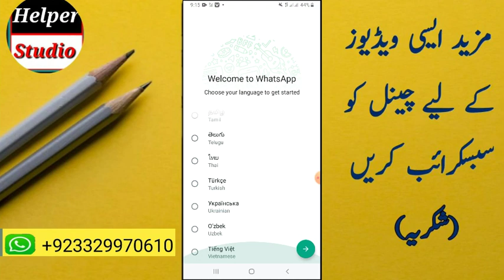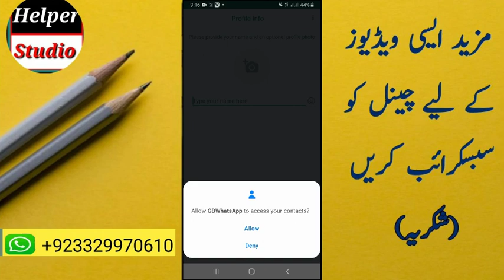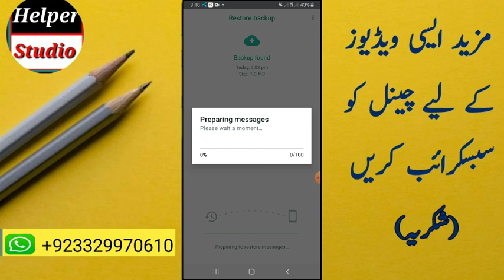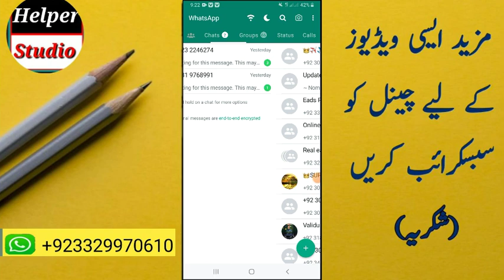Chat backup kaise kare | Chat backup kaise kare gb whatsapp mein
Hi

chat backup kaise kare
chat backup kaise kare gb whatsapp
mein
chat backup kaise kare whatsapp mein
chat backup kaise kare whatsapp
chat backup kaise kare whatsapp par
chat backup kaise karen whatsapp
mein
chat backup kaise kare whatsapp ka
chat backup kaise kare insta
whatsapp chat backup kaise kare
dusre phone mein
gb whatsapp ki delete chat backup
gb whatsapp me email add kaise kare
gb whatsapp backup restore
malayalam
gb whatsapp ka backup kaise le dusre
phone me
whatsapp me backup kaise kare
gb whatsapp deleted messages
recovery tamil
gb whatsapp photo backup kaise kare
gb whatsapp ka backup dusre phone
me kaise chalaye
gb whatsapp delete data backup kaise
kare
gb whatsapp delete karne ke bad
backup kaise kare
whatsapp backup restore tamil
gb whatsapp chat backup tamil
mein
gb whatsapp chat backup kaise kare
dusre phone mein
kaise kare
gb whatsapp delete kaise kare
gb whatsapp delete message kaise
dekhe
whatsapp delete hone par chat wapas
kaise laye
gb whatsapp me delete contact wapas
kaise laye
gb whatsapp delete hone ke bad
backup kaise le
purani chat ko wapas kaise laye
recovery tamil
gb whatsapp delete ho gaya wapas
backup kaise kare
kaise kare
dekhe
kaise laye
gb whatsapp deleted photos recovery
whatsapp chat kaise dekhe dusre ka
notisave app kaise use kare
recovery kannada
read deleted whatsapp messages
without app
google drive me whatsapp backup
kaise dekhe
whatsapp delete chat ko wapas kaise
laye
gb whatsapp delete message tamil
recovery tamil
whatsapp backup kaise kare
dekhe
gb whatsapp par delete chat kaise
dekhe
gb whatsapp me anti delete message
kaise dekhe
gb whatsapp delete chat kaise dekhe
whatsapp deleted messages recovery
app
wamr app kaise use kare
whatsapp deleted message kaise
dekhe
wamr recover deleted messages &
status download
gb whatsapp status delete kaise kare
gb whatsapp theme delete kaise kare
gb whatsapp delete chat backup kaise
kare
gb whatsapp group delete kaise kare
gb whatsapp msg delete kaise kare
gb whatsapp message delete kaise
kare
gb whatsapp contact delete kaise kare
gb whatsapp app delete kaise kare
gb whatsapp wallpaper delete kaise
kare
gb whatsapp
whatsapp backup to gbwhatsapp
whatsapp to gbwhatsapp backup gbwhatsapp to whatsapp backup
 backup gbwhatsapp to whatsapp
restore gbwhatsapp backup to whatsapp how to backup gbwhatsapp to normal whatsapp
 gbwhatsapp backup to another phone
 backup gbwhatsapp to google drive
how to gbwhatsapp backup restore
 how to restore gbwhatsapp backup from sd card
how to restore data from gbwhatsapp to whatsapp
gbwhatsapp to whatsapp
 backup whatsapp
backup
recovery
 restore